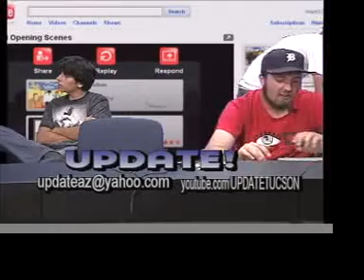UPDATE! Episode 54 - Part 2 Access Tucson